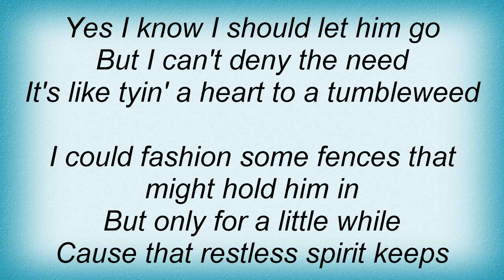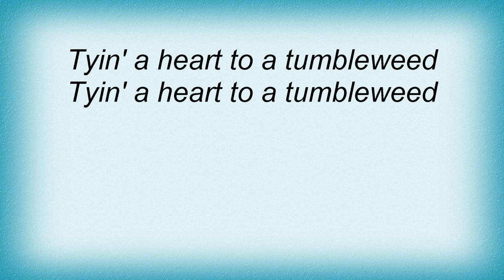Terri Clark - Tyin' A Heart To A Tumbleweed Lyrics